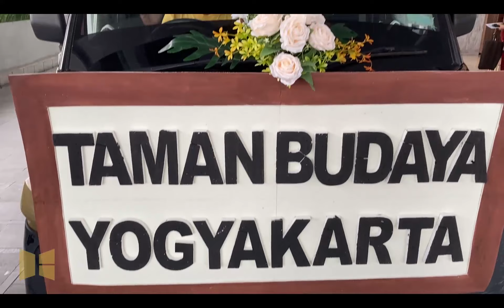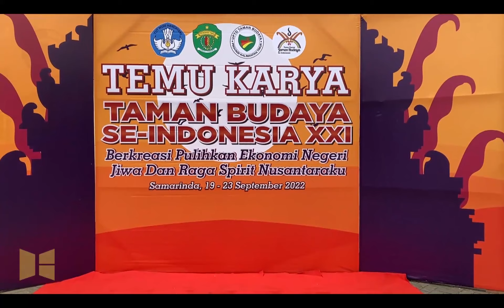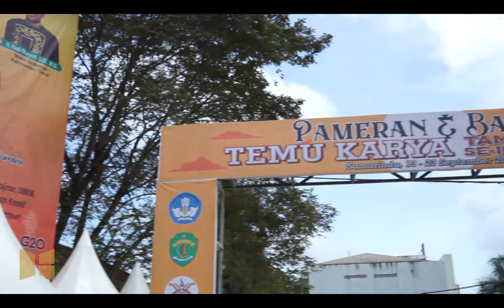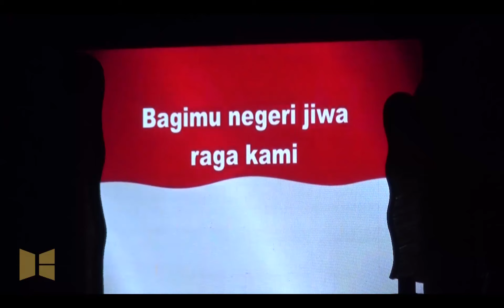Temu Karya Taman Budaya Se-Indonesia XXI 2022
Berkreasi Pulihkan Ekonomi Negeri
Jiwa dan Raga Spirit Nusantaraku

Samarinda. 19-23 September 2022